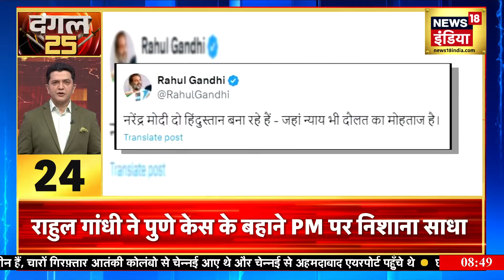Top Headlines : चुनाव की 25 बड़ी खबरें | Top 25 News | Non Stop Superfast Speed News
Top Headlines : देश विदेश की 25 बड़ी खबरें | Top 25 News | Non Stop Superfast Speed News